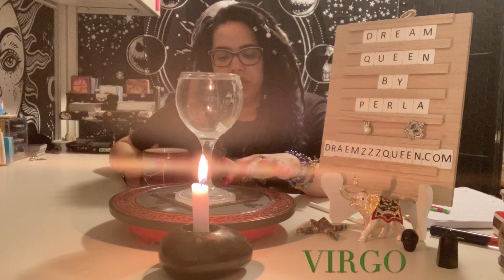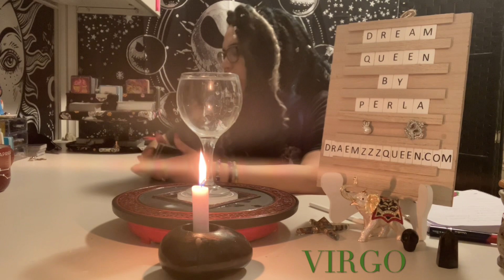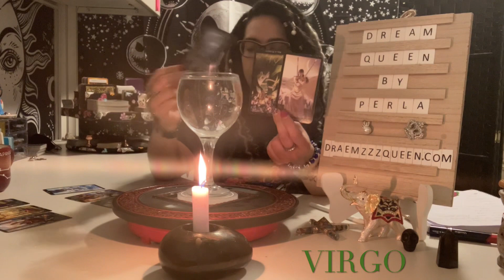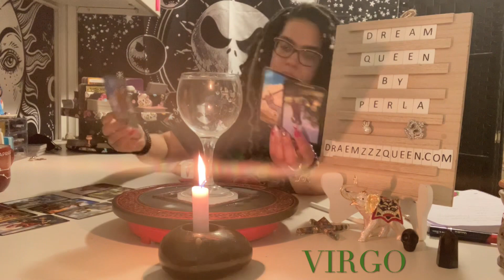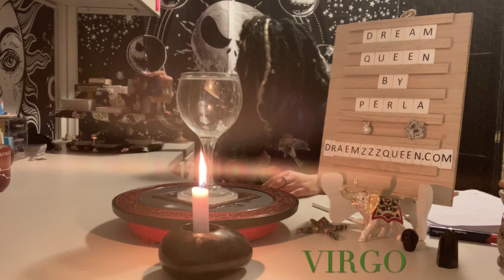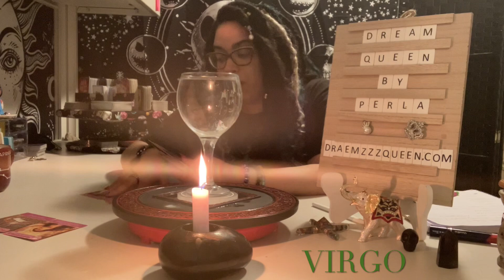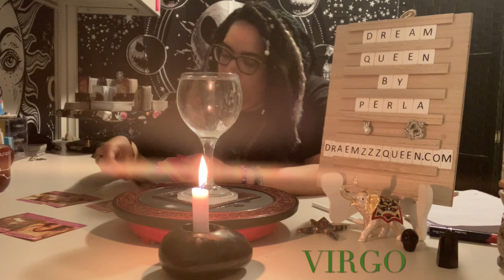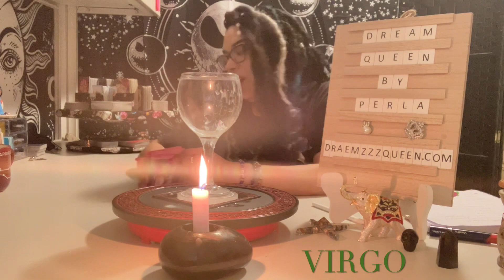VIRGO~ ANNOYED BY THEM ~ WEEKLY INTUITIVE READING (JUNE 28-JULY 4) (PERLA’S GIFT)